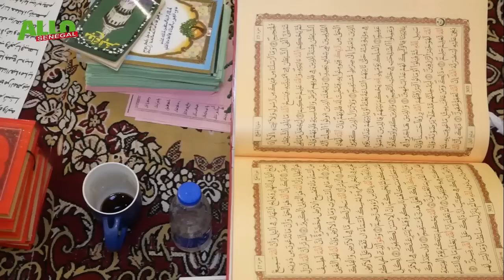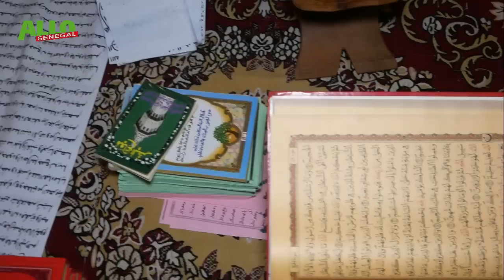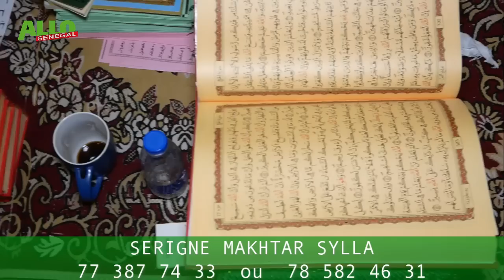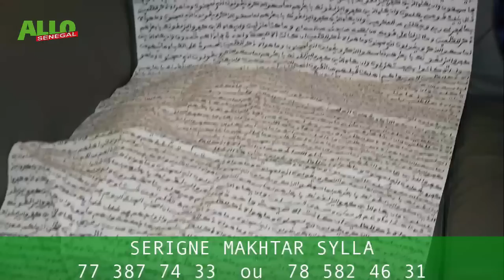Allahu Akbar 🛑 Sonko Dina Gamou dji " Bilahi " Ce Mystère Marabout jure : Modou lô et Ama baldè ...